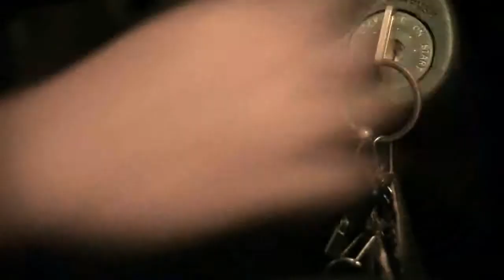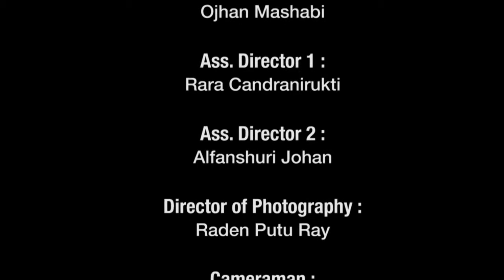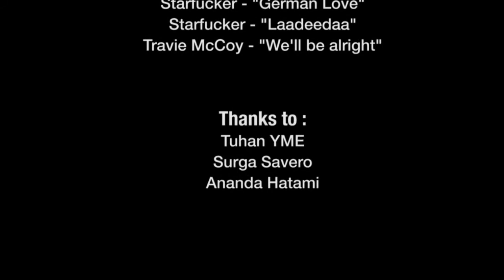Playboy Batin (by KIPAKERU)